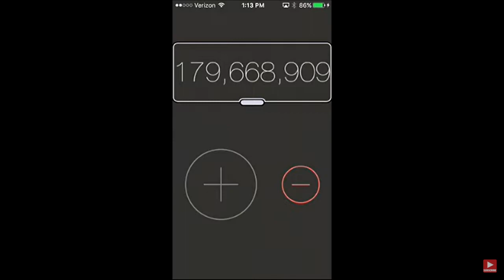Video speed edit - 180 mil clicks (CREDIT TO DSJ)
Recorded with OBS Studio, used a window capture.